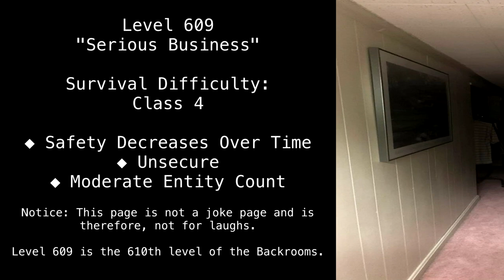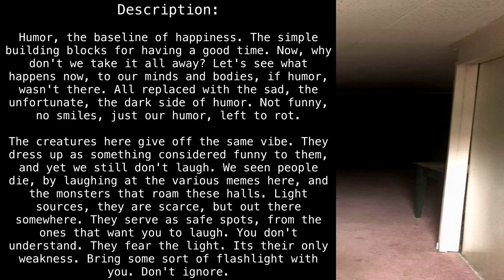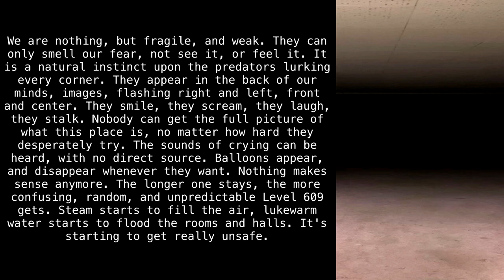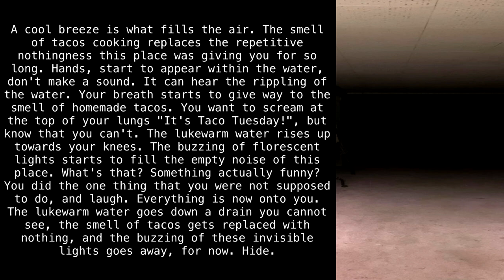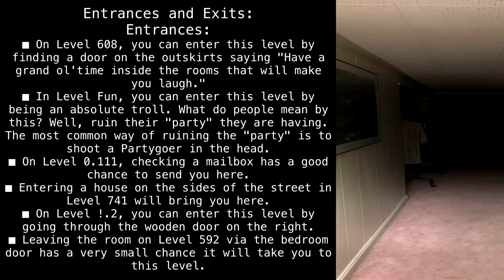Level 609 "Serious Business" [Backrooms Fandom]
srs

Article by "Cyrixgamer".

Requested by "Blonde".

Sections:
00:00 - Classification
00:26 - Description
03:22 - Colonies and Outposts
03:32 - Entrances and Exits